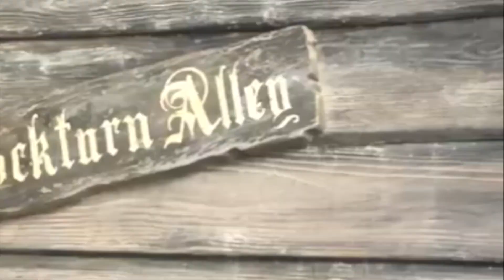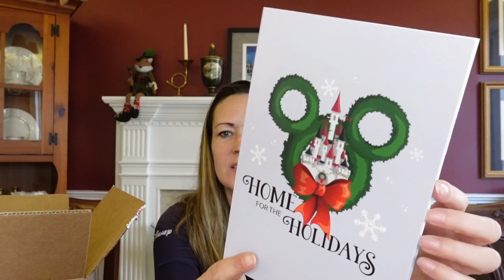I'm Back! | Ultimate Magic Bibbidi Box | Disney Mystery Box | Bibbidi Box Unboxing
I know I've been gone for a bit, but I'm back! And it is time to open my Ultimate Magic Bibbidi Box!! What is in my Disney Mystery Box?? Join me for my Bibbidi Box Unboxing and find out!!